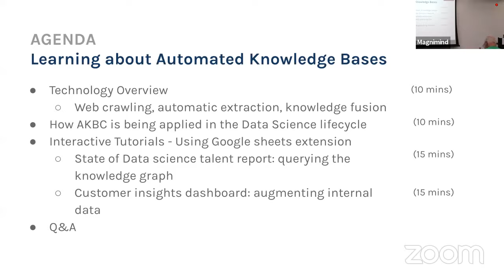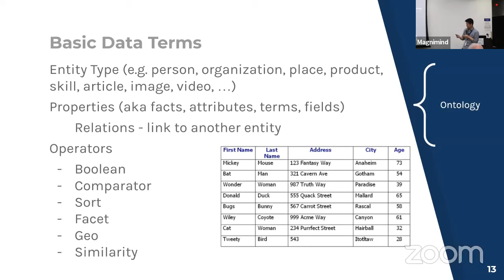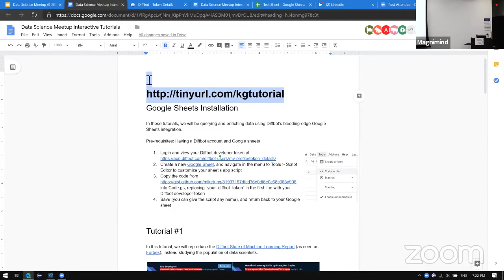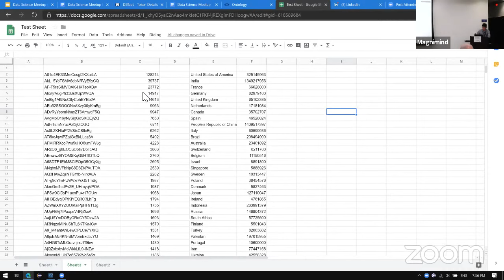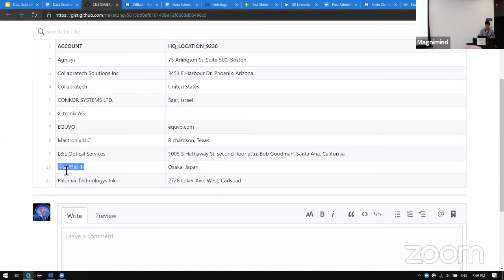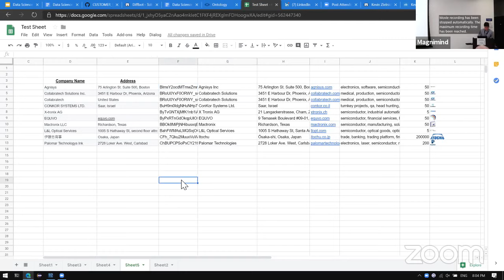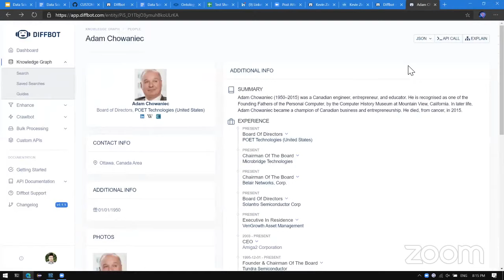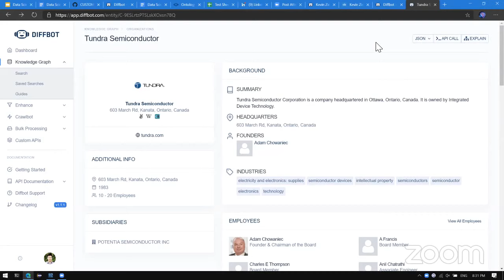The Diffbot Knowledge Graph: How to transform the web into knowledge - Mike Tung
Diffbot's aim is to build the most accurate and comprehensive map of human knowledge. The Diffbot Knowledge graph is the world’s largest database of structured data, autonomously built by extracting data across the whole web. This technically very ambitious goal consists of many steps: crawling the web, using machine learning to identify relevant information on web pages, natural language processing to extract from its text, record and entity linking, to name a few.

In this hands-on workshop, Diffbot founder and CEO Mike Tung gives an overview of the technologies behind the Diffbot Knowledge Graph and how to leverage it for many data science use cases and tap into its vast collections of people, organization, product, and article data. The knowledge graph can be used to enrich existing data, automate gathering new data, and build custom collections.

Magnimind Academy TV Presents - February 2020

Magnimind helps people to experience a career change or improve developer skills with its enthusiastic team and 10+ years experienced lecturers. We organize regular courses, weekly boot camps and daily meet-ups to transfer the knowledge.

We select promising applicants from our wide range of admissions and try to help them as much as possible not only in education process but also after finishing the program to find the best jobs with that knowledge.

Magnimind's Mission:

We create opportunities for people to comply with the technology and help them to improve that technology for the good of the World. Our main motivation is to serve for the good and educate people in the direction of leading innovation. We provide chances for people to adjust what is new or create new things with the knowledge. In that way, we are helping our participants to build their future, rewire their mindset and provide a chance to change the way they live. Our enthusiastic team believe the power of change and the innovation.

Magnimind's Vision:

We are serving with the purpose of creating a different World that is wiser, and open to the innovation. We believe the World will be a better place with the help of science and belief of human beings that they can achieve everything with the intention of serving for the good.